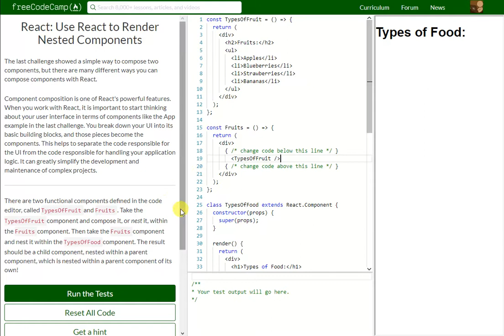REACT: Use React to Render Nested Components (10)